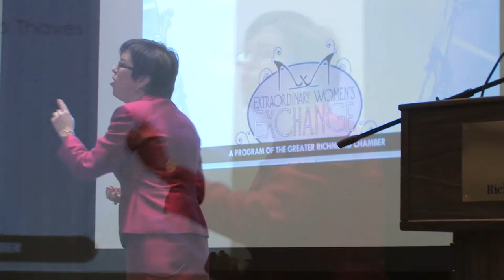Extraordinary Women's Exchange - Richmond, VA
Carol Evans presents for the Greater Richmond Chamber's "Extraordinary Women's Exchange."  Her book, "This Is How We Do It" addresses the challenges of juggling a professional life and a family life with kids.  Introduced by Cara Dickens of Rocket Pop Media, the EWX will be doing MANY more events like this one.  We'd LOVE your feedback!